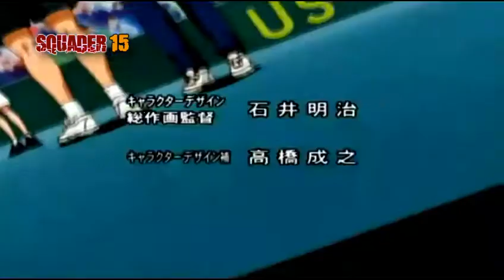prince of tennis Make your free - Español Latino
Este es el 3 opening del prinipe del tenis cantado por Dualkey y Elisa...
Disfrutenlo!!!